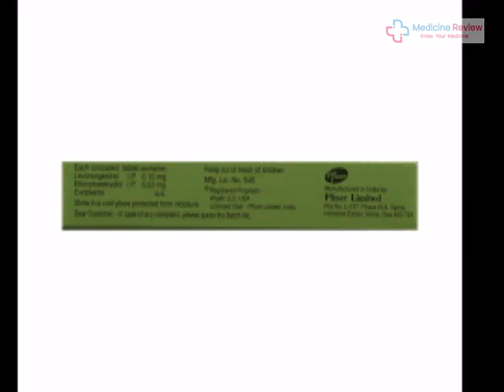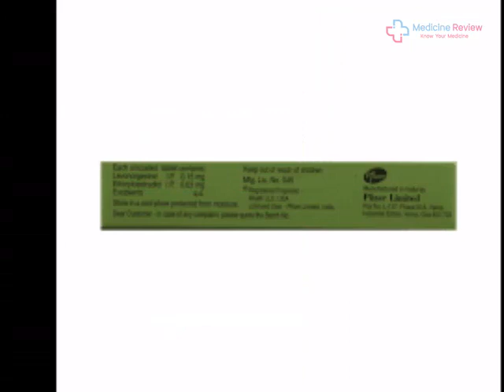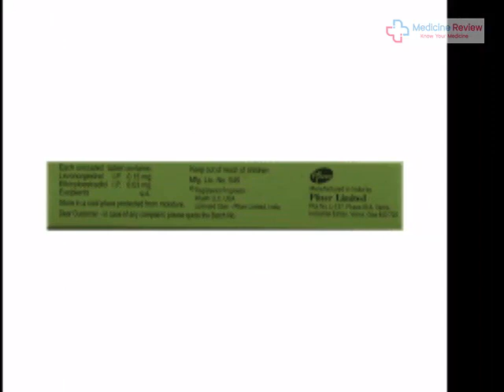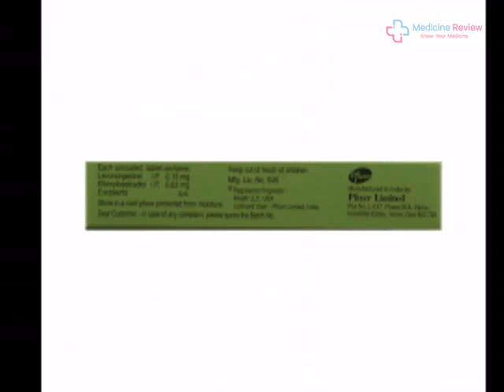Ovral L Tablet in Hindi - Uses | Benefits - Kis Kaam Aati Hai - Irregular Periods, Details - Ovarall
Ovral L Tablet गर्भनिरोधक (गर्भावस्था को रोकने के लिए) और अनियमित अवधियों के उपचार में उपयोग की जाने वाली दवा है। यह शुक्राणु द्वारा अंडे की रिहाई और इसके निषेचन को रोकने में मदद करता है।